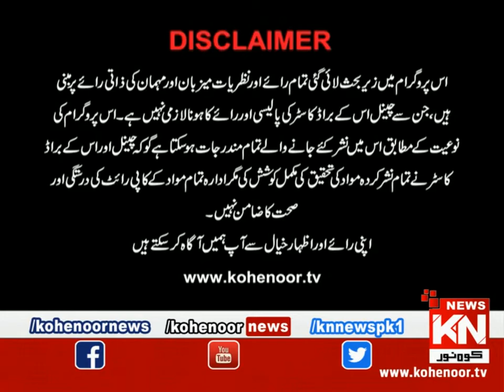Shikayat 3 January 2021 | Kohenoor News Pakistan